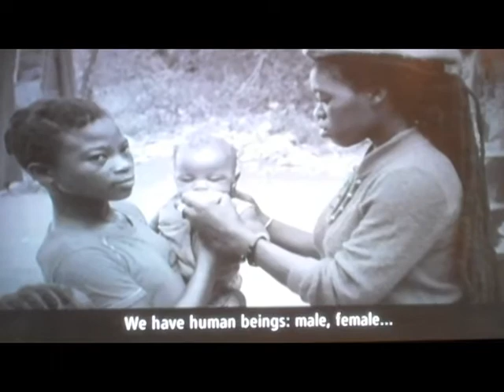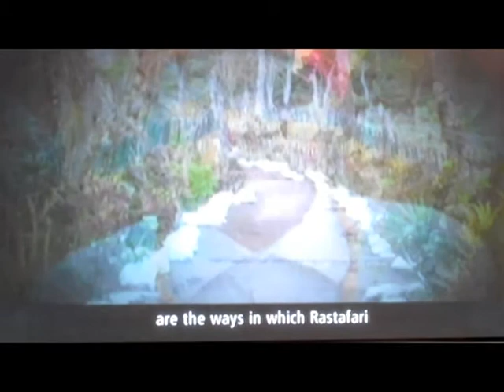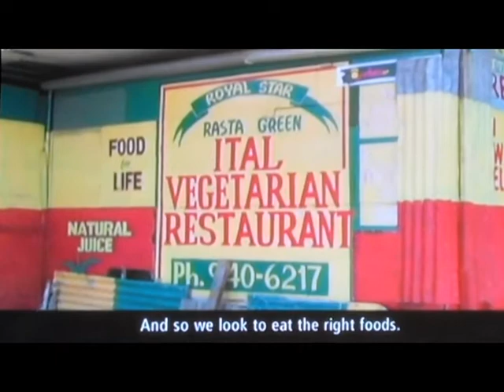RASTAFARI 2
Discovering Rastafari exhibit @ Smithsonian Natural History Museum.
Bringing the message of Rastafari to the world.

Selah